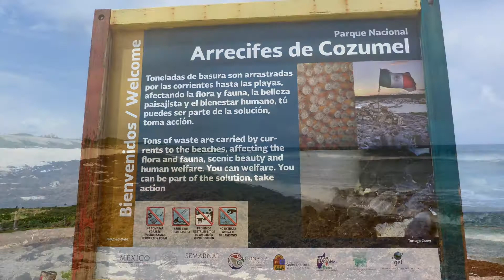2017 Mexique Cozumel